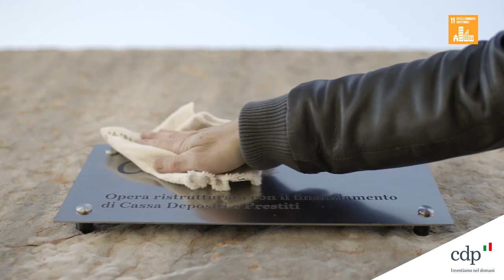storiedallitalia: le opere finanziate con CDP nel Comune di San Pietro in Cariano